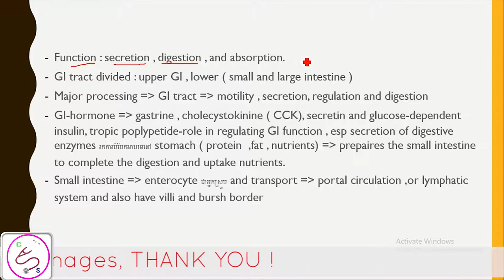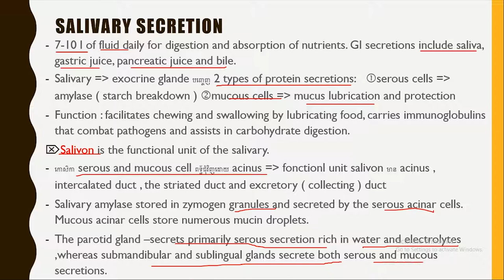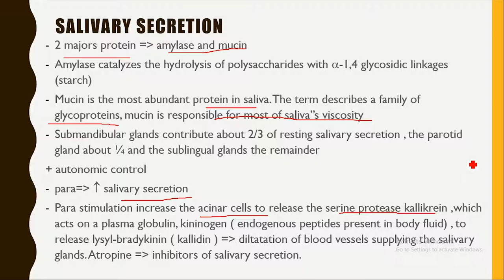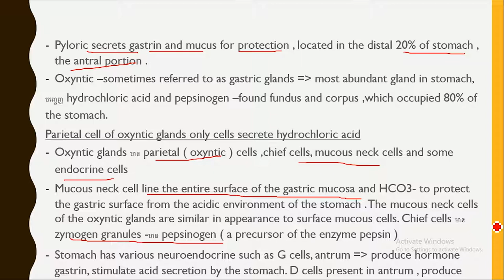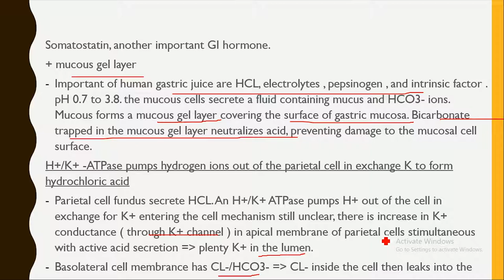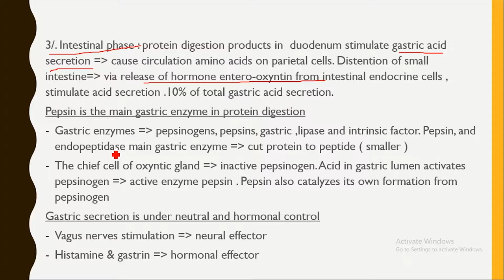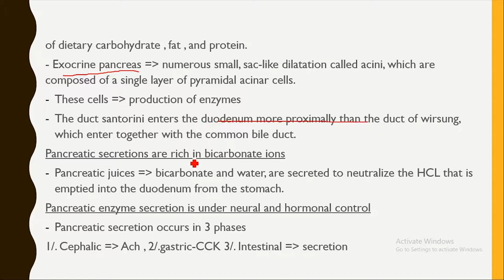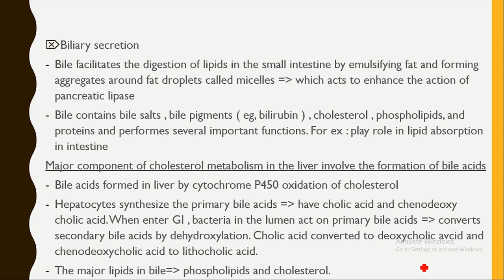Physiology of gastrointestinal system -និយាយជាភាសាខ្មែរ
This video is created for education only !.